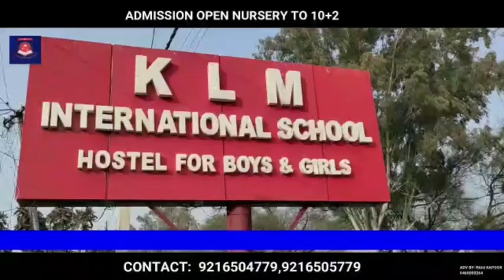Watch Special Interview On Order of High Court Regarding RTO Circular On Re-Registration Confusion.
HC directs Govt not to Seize non JK number Vehicles on Garb of RTO's order: